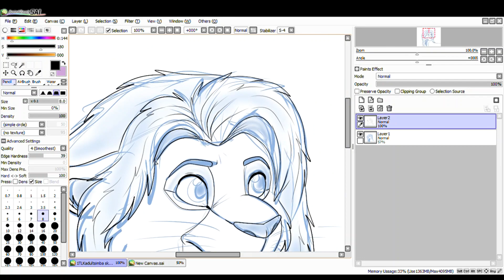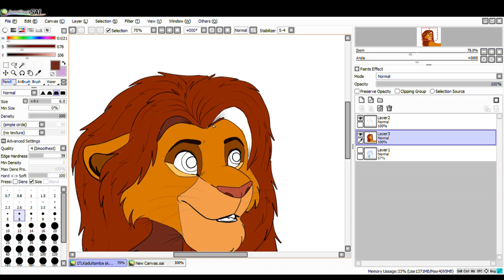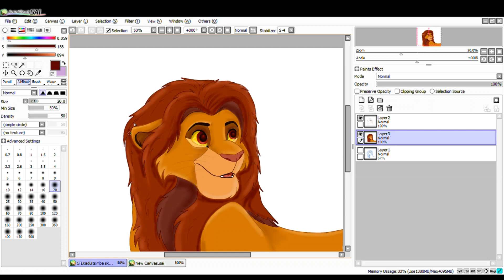Simba - Speed draw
A speed drawing of Simba from Disney's The Lion King.